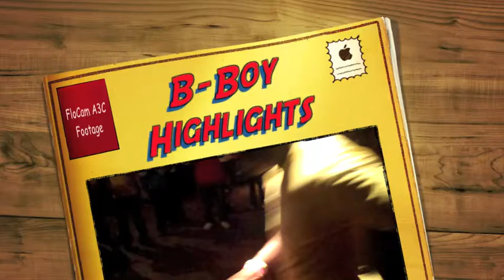FloLympics A3C 2010 B-Boy Breakdance Footage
The FloCam caught this awesome footage at the A3C Hip Hop Festival in ATL!